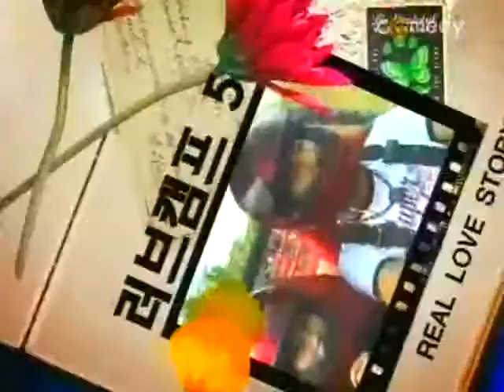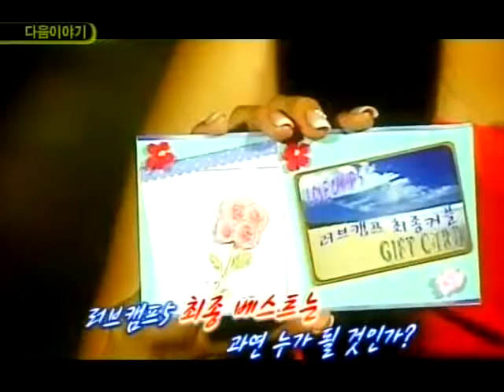리얼러브 서바이벌 [러브캠프 시즌5] eps21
말레시아 로케인 러브캠프 5기는 남자 5명 여자 5명이 참가한다. 이번 시즌은 모든 출연자들에게 인기를 얻어 킹카, 퀸카가 되어야 마음에 드는 상대를 고를 수 있는 자격이 생긴다. 또한 최종 커플에겐 상금 1000만원의 상금이 주어진다. 관찰카메라로 출연자들의 리얼리티를 극대화한 것이 특징!